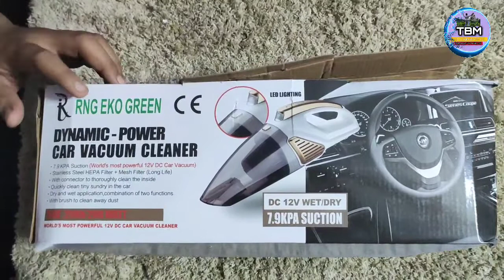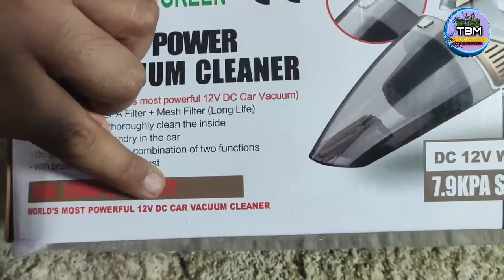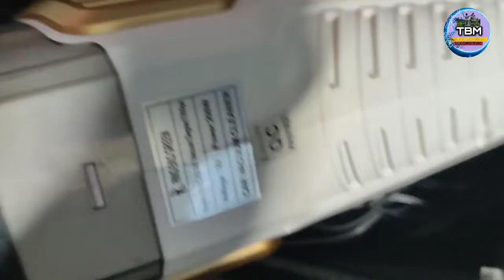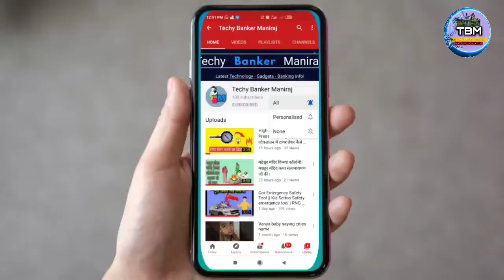RNG EKO GREEN Vacuum cleaner ! Very powerful Vacuum cleaner! बहोत ज्यादा पॉवर वाला वैक्युम क्लीनर!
RNG EKO GREEN 7.9KPA/200 Watt Dynamic Power Wet/Dry Car Vacuum Cleaner with Stainless Steel HEPA Filter- 12V (White+Golden)
बहुत ही ज्यादा पावरफुल इसका मोटर है बहुत ही अच्छा दिखता है और बहुत ही किफायती है आप अपने घर में एक जरूर इस प्रोडक्ट को रखें बहुत ही अच्छा इसका प्रोडक्ट है और इसकी पावर बहुत ज्यादा है बहुत ही अच्छा इसका डिजाइन है मेरे  recommend करता हूं कि आप इसे जरूर लें यह डबल फंक्शनैलिटी वाला है इसलिए यह पानी और सूखे कचरे दोनों को ही साफ करता है और आपकी कार को आपके वह कल को बहुत ही साफ रखने में आपकी मदद करेगा।